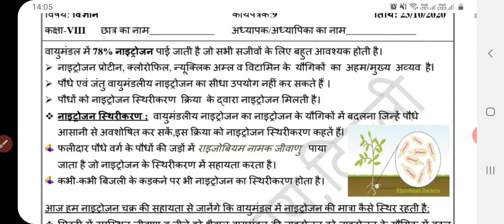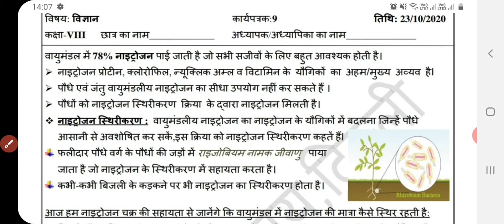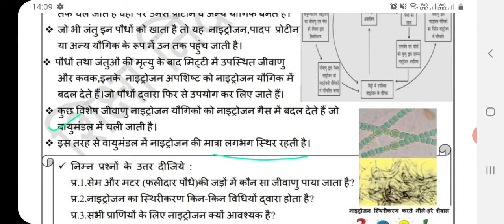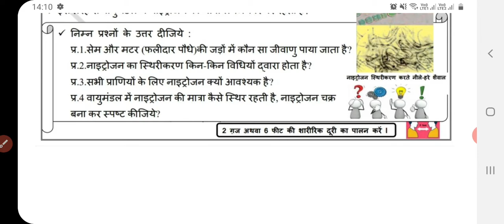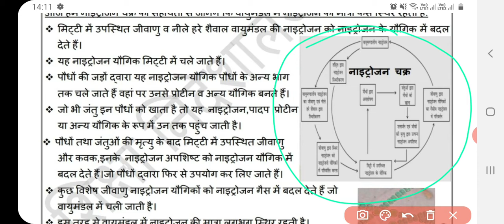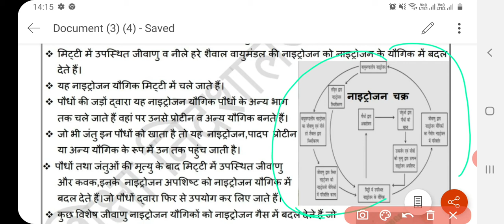Class 8 Science Worksheet 9 | 27 October 2020 | DOE Science Worksheet 9 Class 8 answers |govt school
class 8  science worksheet 9, 27 October 2020,
Answers science worksheet 9, delhigovernmentschool, doescienceworksheet9, science worksheet 9 27 October ,

23 october  class 8 worksheet 9,
Hindi me class 8 worksheet 9,   science Worksheet doe, worksheet 8 class 8,
Class 8 worksheet 9,  class VIII worksheet 8 in Hindi,
class 8 science worksheet 9 23 October 2020
 science worksheet 9 class 8, 23 October 2020 science worksheet 9 class 8,
Class VIII worksheet 9,
Delhi government school, 8th class worksheet,
Class 8 ki  science worksheet 9,
23 October 2020 doe worksheet class 6-8,
Class 6-7-8 worksheet 9,

Answers science worksheet 9, delhigovernmentschool, doescienceworksheet9, science worksheet 9 23 October ,